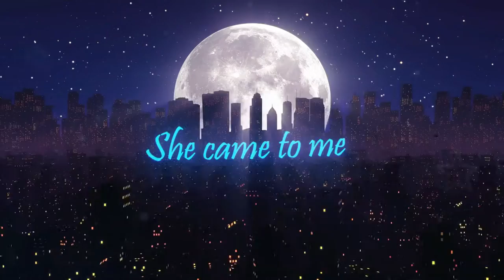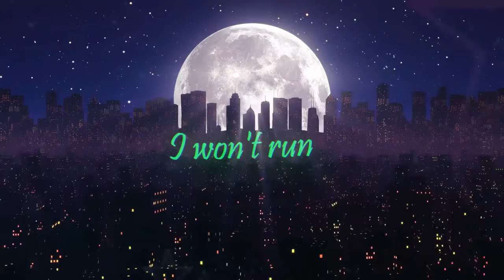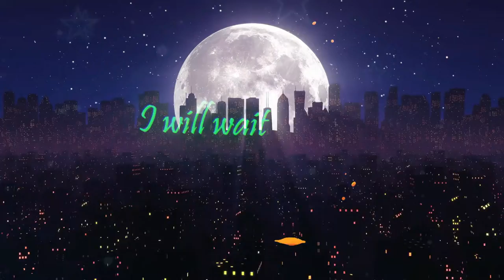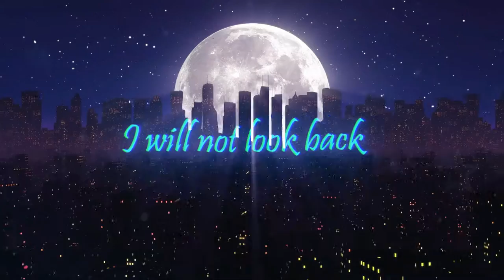I will wait (feat. Josiah Ruff) - Pete Robinson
I won't run

When my restless heart
Was looking for love
Deep in the dark
Wasted my words
On all the wrong girls
Digging up dust
While praying for pearls

I won't run
I will not look back
Till my work is done
If it takes
All my life
Till the seas run dry
And the stars go out

She came to me
The last leaf of spring
Caught on a breeze
Whispered her name
As she drifted by
Brushed past my lips
So close I could cry

I won't run
If it takes
All my life

I won't run
If it takes
All my life

When the time
Is just right
And two stars cross paths
On a lonely flight
Who knows where
Who knows when
But my heart says

I won't run
If it takes
All my life

I won't run
If it takes
All my life

I won't run
If it takes
All my life